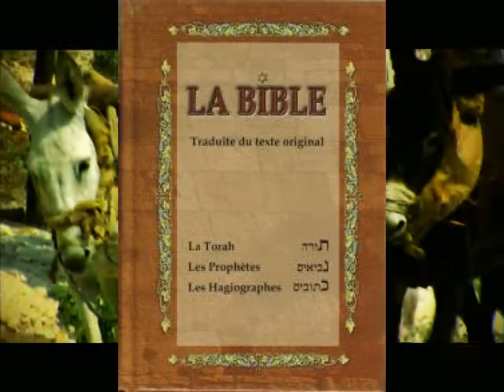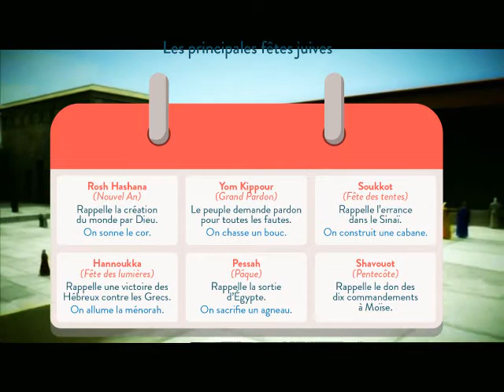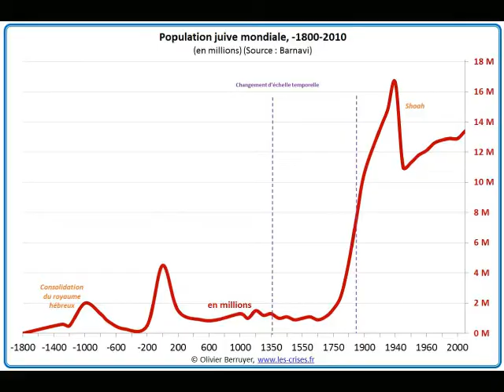Comprendre LA NAISSANCE DU JUDAÏSME en 3 minutes (Torah, Jérusalem, Israël) !! #05